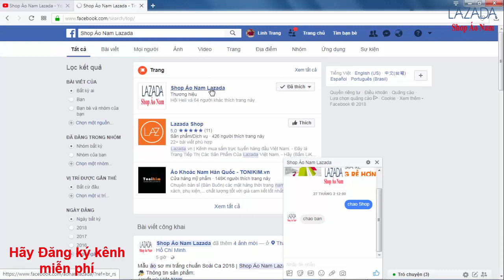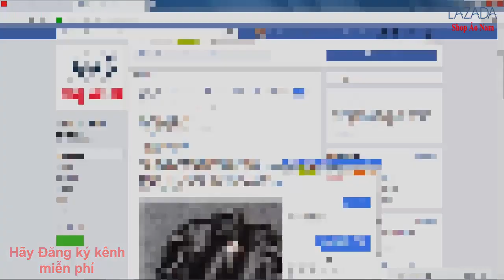Áo Sơ Mi Ngắn Tay Mẫu Đẹp Nhất 2018 | Shop Áo Nam Lazada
Áo Sơ Mi Ngắn Tay Mẫu Đẹp Nhất 2018, Shop Áo Nam luôn mong muốn mang đến cho quý khách hàng một sự chọn lựa hợp lý nhất.
BẠN HÃY TRUY NHANH TAY TRUY NHẬP TRANG WEP:
THOẢ SỨC MUA SẮM - TỰ TIN TRƯỚC MỌI NGƯỜI
►Hoặc Quý Khách Hàng có thể xem nhiều mẫu áo đẹp tại wepsite:
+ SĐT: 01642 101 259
_Thế Giới Của Bạn - Thoả Sức Mua Sắm - Mặt Hàng Đa Dạng_